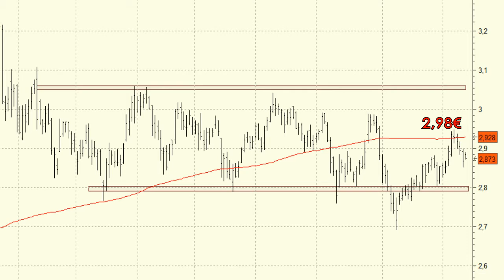Vídeo análisis técnico de Mapfre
La cotización de Mapfre lleva varios meses de movimiento lateral en las inmediaciones de la media de 200 sesiones.

Aunque en las últimas semanas el valor podría estar confirmando poco a poco su abandono parece que está intentado no separarse de este promedio después de las subidas vistas en el último mes.